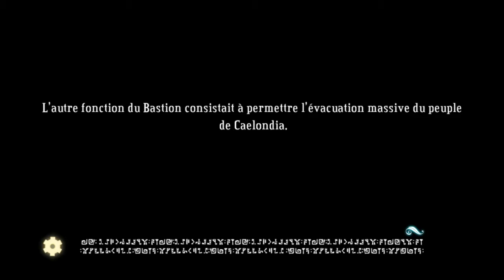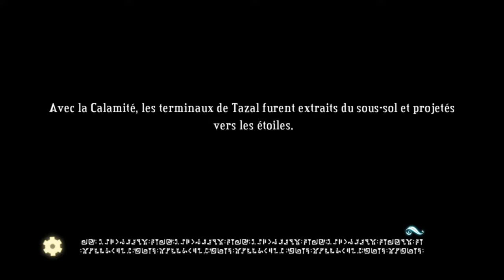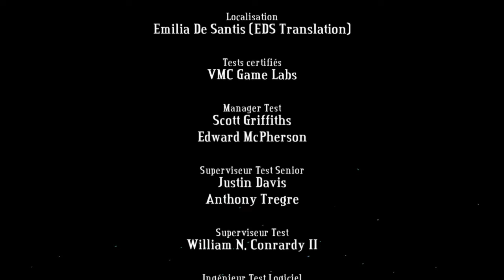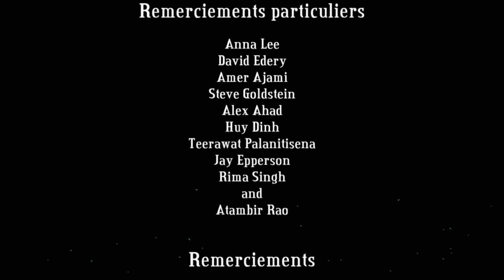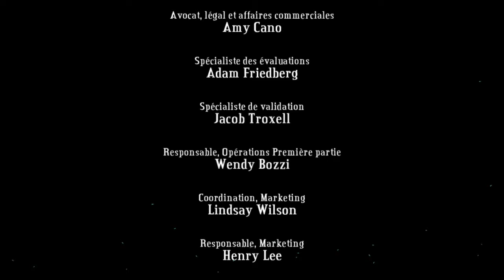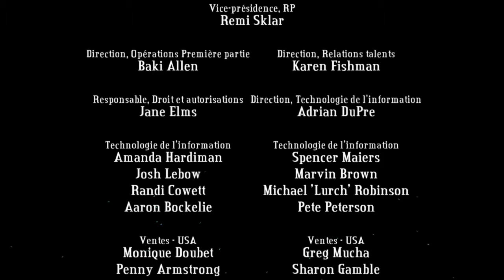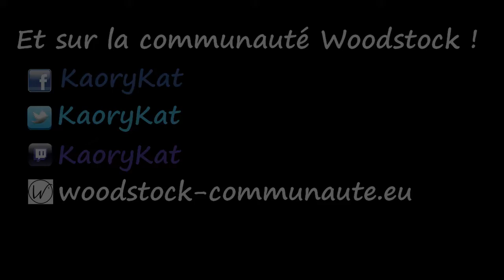Bastion #11 : Et ils vecurent heureux et eurent beaucoup d'enfants. FIN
Dernier épisode de notre saga Bastion. Des choix difficiles à faire pour une
fin extraordinaire. J'espère que cette série de let's play vous aura plu !
N'hésitez pas à me donner votre avis en commentaire ! A très vite pour de
nouvelles aventures !